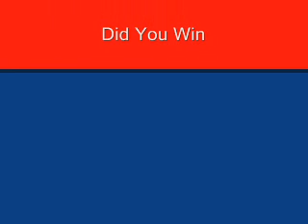Club Penguin Interactive Game: Staring Contest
MOOP